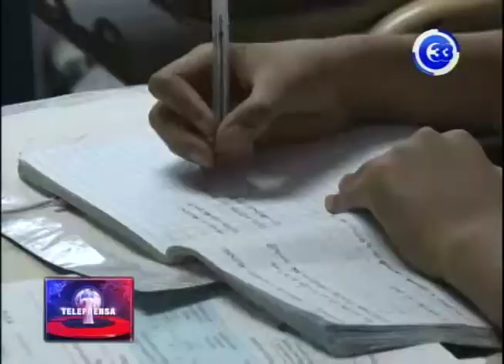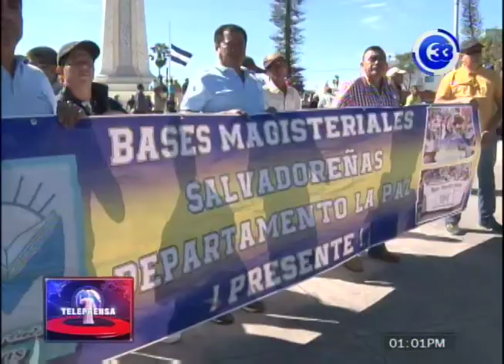Inauguran el año escolar 2018